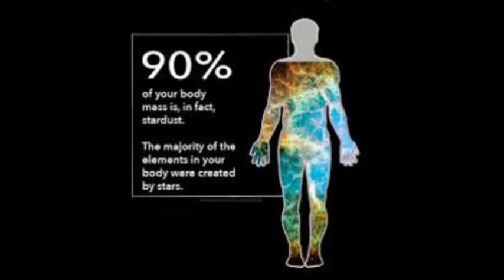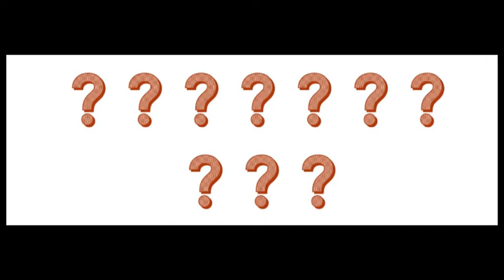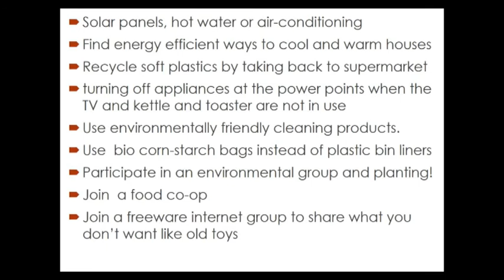Season of Creation 2017, All Age Video, Sunday September 3rd - Maria Williams 1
Produced by Project Reconnect.